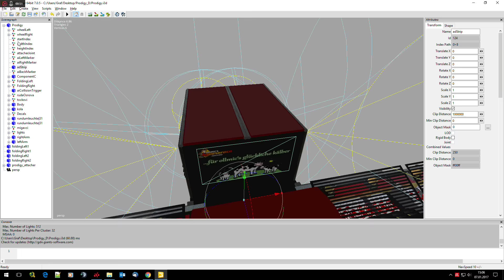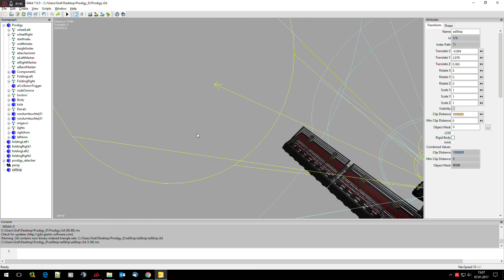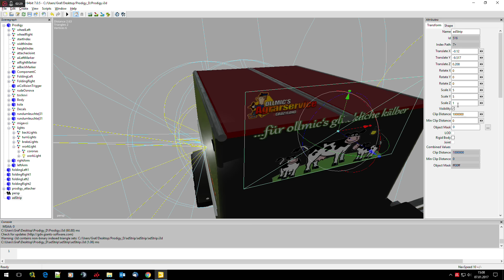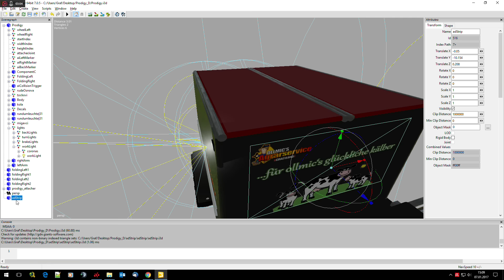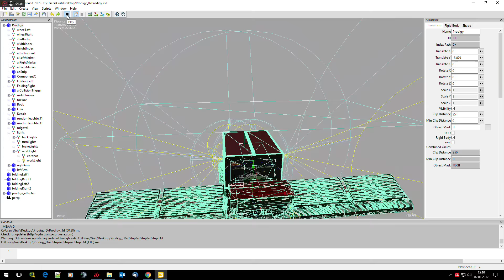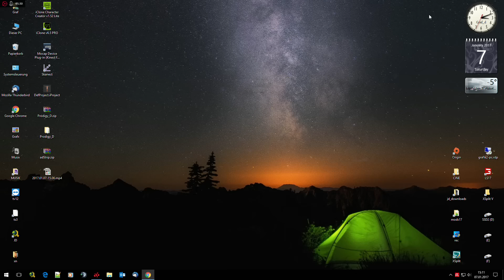●☼● LS17 Editor - Eigene Schilder an Fahrzeuge montieren - ●☼●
In diesem Tutorial zeige ich wie man seine eigene Textur/Schilder an seine Fahrzeuge anbringt.

Danke, dass du mich unterstützen möchtest.

...für das Nötigste, Zubehör für's Streamen.

Vielen lieben Dank für die Unterstützung,

Euer
Graf_d